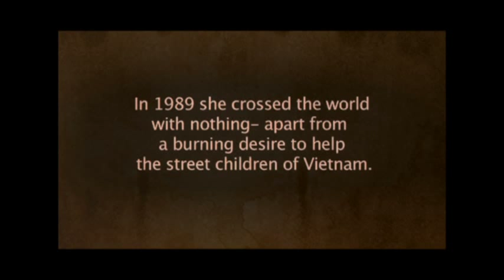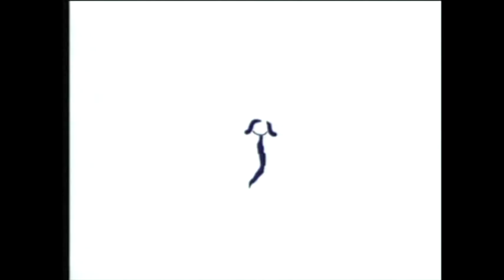THE ONE FINALISTS 2013 - Part I Christina Noble, Dr. Cynthia Maung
An introduction to Christina Noble and Dr. Cynthia Maung, two of the 2013 THE ONE Humanitarian Award Finalists for 2013.